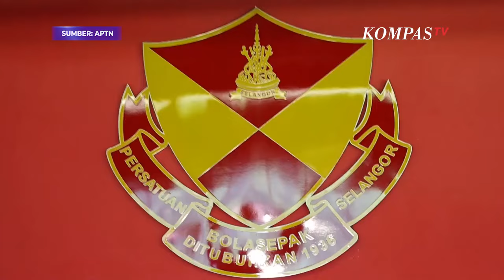Penampakan Faisal Halim, Pemain Bola Malaysia yang Disiram Air Keras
KUALA LUMPUR, KOMPAS.TV - Pemain sepak bola Malaysia, Faisal Halim muncul ke hadapan publik usai dirinya mendapat serangan dengan disiram air keras oleh orang tak dikenal di pusat perbelanjaan.

Halim mendapatkan luka bakar tingkat empat di tubuhnya usai mengalami insiden tersebut.

Ia berharap proses pemulihannya berlangsung cepat dan dapat kembali bermain sepak bola.

"Saya harap pelaku ditangkap secepat mungkin. Saya boleh kembali bermain ke pasukan (tim), beberapa tahapan proses pemulihan yang harus saya jalani," ujar Halim, pada Kamis (13/6/2024).

Baca Juga Buntut Penyerangan terhadap Faisal Halim, Legenda Pelita Jaya asal Malaysia Sewa Pengawal Pribadi di